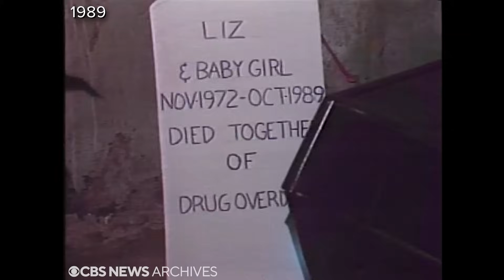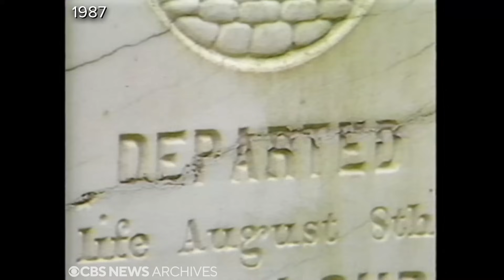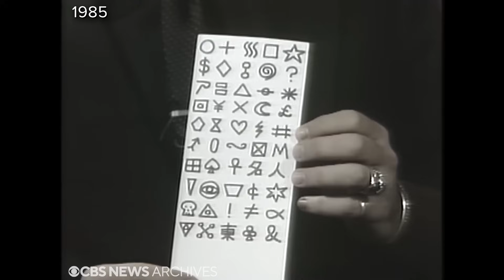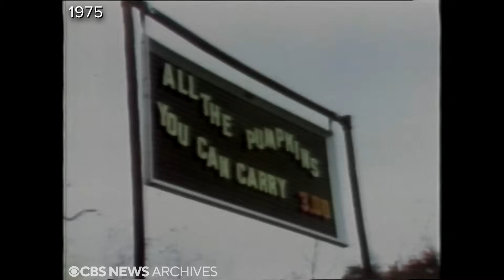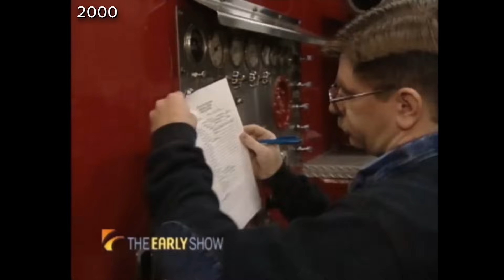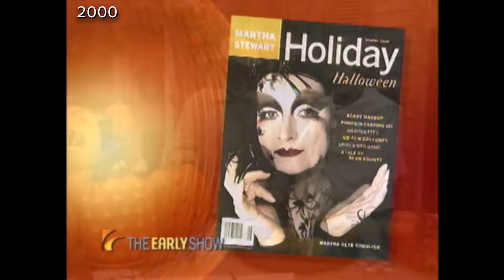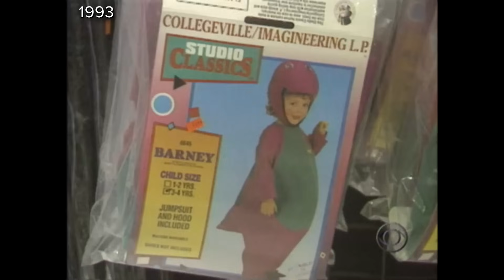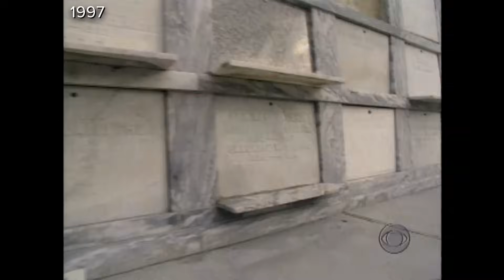From the archives: Spooky Halloween stories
Unexplainable phenomena, a haunted house hoping to scare kids away from drugs, witches in the year 2000. Here are some of the best Halloween stories and segments through the decades from the CBS News archives.

00:00 Unexplained lights in Texas
02:48 A "haunted crack house" in Maryland
06:45 A "gate to Hell" in Ireland
09:20 Halloween at the White House and rotten pumpkins in Minnesota
11:30 Ghostly gleams on North Carolina's Brown Mountain
14:12 Ghosts in Georgetown, South Carolina
16:28 Mentalist Max Maven
19:31 A happy haunted house in California
21:29 Drive-through zombie show in Japan
23:34 A trick-or-treat ban in Maryland
25:46 Dog costumes on "The Early Show"
27:11 21st-century witches
31:11 Pumpkin decorations with Martha Stewart
36:13 Halloween craft ideas
40:36 Giant pumpkins with Steve Hartman
43:56 An 816-pound pumpkin
45:19 Halloween across America in 1993
46:59 New Orleans' Cities of the Dead
49:24 Hauntings at the White House